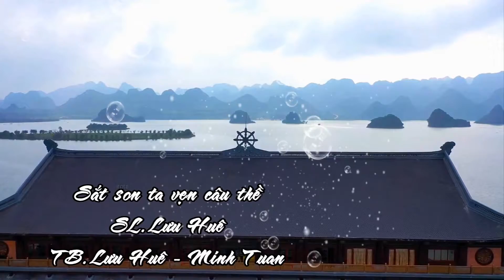Sắt son ta vẹn câu thề.SL.Lưu Huê.Minh Tuan - Lưu Huê thể hiện